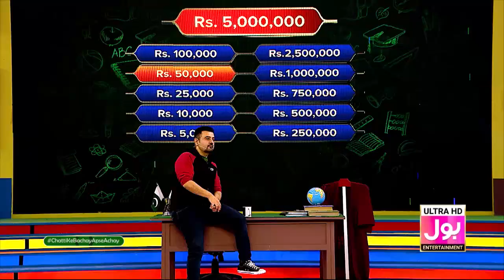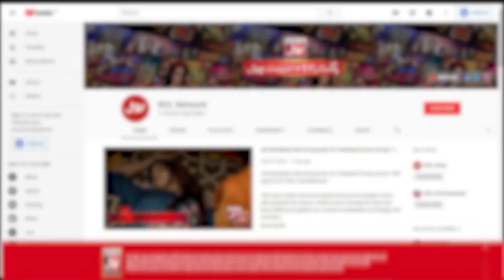Mooroo Purchased Which Animal For Wife | Chatti Ke Bachay Apse Achay | Ahmed Ali Butt Show | Bol